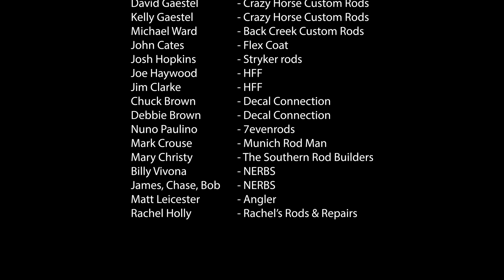ICRBE 2022! Thank You Tom Kirkman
We just got back from ICRBE 2022 and we wanted to say on behalf of everyone at the event thank you to Tom Kirkman.  Tom has been running this show for years and we just wanted to say thank you for all you have done for the rod building community!

THANK YOU TOM!!